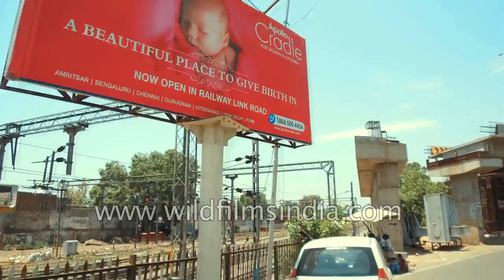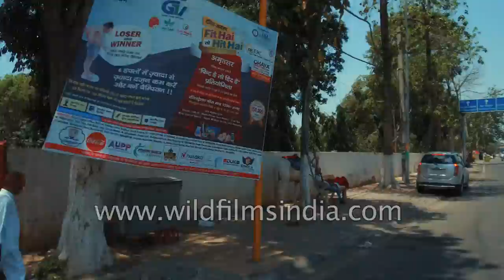Road trip through Amritsar city, Punjab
Road journey of Amritsar city in Punjab. One can see the train over the bridge of Railway line. The road along with the railway track and there is construction work going on of a flyover and the road follows to District Admin Complex, District Road Complex and Sri Guru Ram Das Jee International Airport. St. Paul's Church, hotels, shops and fruit sellers can be seen on the road.

Amritsar, the most sacred city of the Sikhs, is an important tourist attraction of Punjab. The word Amritsar means the Pool of Nectar. The city of Amritsar is named after the sacred pool in the Golden Temple, one of the holiest Sikh shrines. Amritsar is situated only about 29 km from Wagah, on the India-Pakistan border. The overland travelers have to go through Amritsar to Pakistan as it was the only land crossing open between India and Pakistan. It has an unmistakable frontier town atmosphere. The best season to visit Amritsar is from October to March. The foreign tourists require a permit if they intend to stay in Punjab for a longer period or are traveling through Amritsar to the border and want an overnight stay. Hindi, Punjabi, and English are the main languages which are spoken here.

Source: indovacations.net